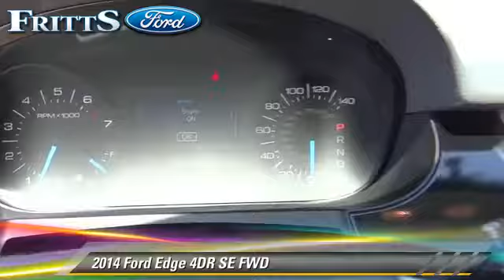Fritts Ford, Riverside CA 92504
Fritts Ford

- new, RIVERSIDE, CORONA, SAN BERNARDINO, MORENO VALLEY, FONTANA

[DFIN:3:2970237:I:2125:DCBEC4C9:3026acd1f132f2b31bc069e6f1ac44fc]